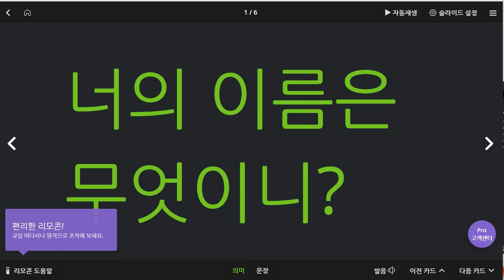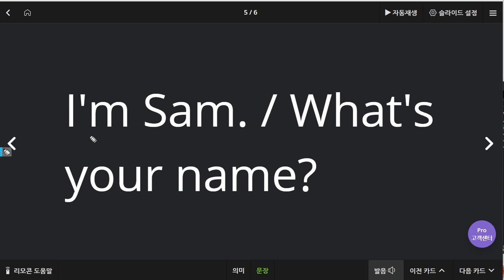문자민 2019 09 06 일대일